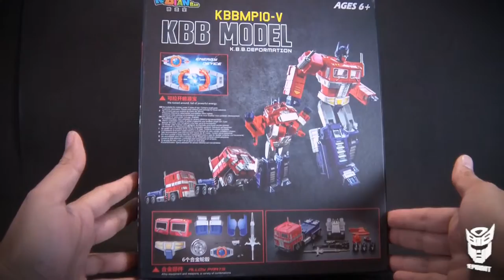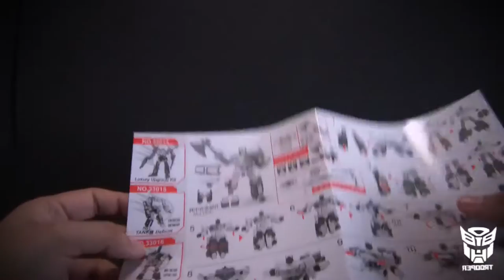Optimus Prime Masterpiece voyager KO Kubianbao KBBMP10-V en español - Trooper Reviews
Optimus Prime Masterpiece voyager de Kubianbao KBBMP10-V.

Music
Title: Moose